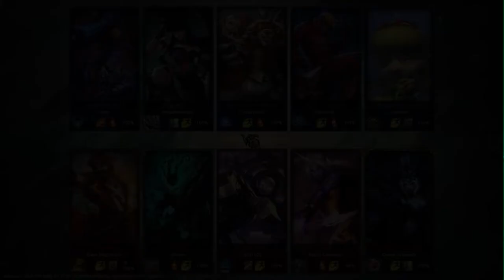Troll Team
Hey guys Conner and Tyler here, here is us having some fun playing our favorite game League of Legends with some friends. Thanks again.